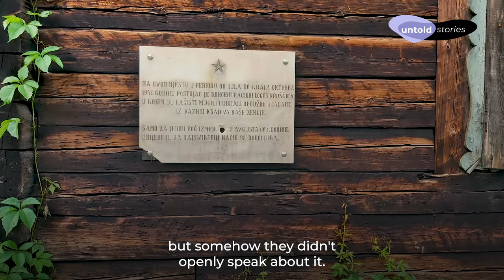Places that Whisper - Behind the Scenes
In his short film 'Places That Whisper' Humanity in Action Senior Fellow Nikola Lero examines what happened in Bosnia and Herzegovina during World War II, when nearly 70% of the Jewish population perished during the war. Because so much of the focus on the Nazi atrocities has stayed within Central and Western Europe, the horrors that occurred in the Balkans during World War II have moved into a distant memory. In Bosnia and Herzegovina, these stories have only remained alive due to monuments carrying little to no information.

Nikola believes that there was a real need to tell this story that is missing from history lessons. Even though locals know what happened, noone speaks openly about this dark past. In this Behind the Scenes interview he discusses his main question: Why is there an agreement of silence about something that everyone knows happened?

Untold Stories | Places of Memory is a series of stories uncovering lesser known narratives and places in the context of Nazi injustices.

The project is funded by the Foundation Remembrance, Responsibility and Future (EVZ) and the Federal Ministry of Finance (BMF).

Video: Springroll Media
Produced by: Humanity in Action & Springroll Media